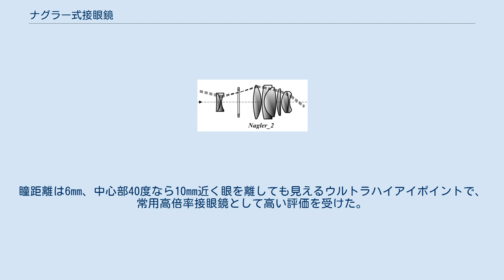ナグラー式接眼鏡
タイプ2の構成図 ナグラー式接眼鏡（ナグラーしきせつがんきょう）は、1982年からテレビューのアル・ナグラーが開発した超広角接眼レンズである。
 アル・ナグラーは星がすぐに視界から逃げ出してしまうドブソニアン望遠鏡の問題を念頭に、F4程度の短焦点ニュートン式望遠鏡、またはケプラー式望遠鏡への使用を目標とし、視界周辺近くの非点収差補正に特に力を入れた超広視界の接眼レンズを開発することにした。
 160倍で満月全体を見渡せる超広角が最大の特徴である。
通常の接眼鏡の見かけ視界が40度から広視界接眼鏡でも60度程度であった1980年代当時、見かけ視界82度という強烈な個性により成功をおさめ、広視界のアイピースが各社から発売される契機となった。
 1980年代当時はカートン光学が輸入していた。
2016年現在はタイプ4からタイプ6を、テレビュー・ジャパンが輸入している。
 焦点距離4.8mmの製品は、極めて大きな歪曲収差があり視野40度以上では像が歪むが見苦しくはなく、非点収差をよく押さえ込み、視野60度前後まで分解能を落とさず、82度の最外周ですら良好なコントラストを示す。
視野40度以内は歪曲も少なく硬めの良像で、高倍率のまま天体導入が楽にできる。
瞳距離は6mm、中心部40度なら10mm近く眼を離しても見えるウルトラハイアイポイントで、常用高倍率接眼鏡として高い評価を受けた。